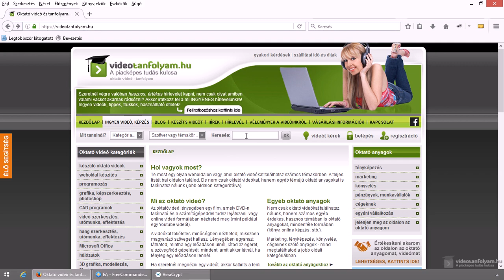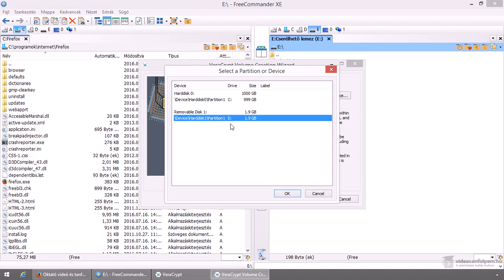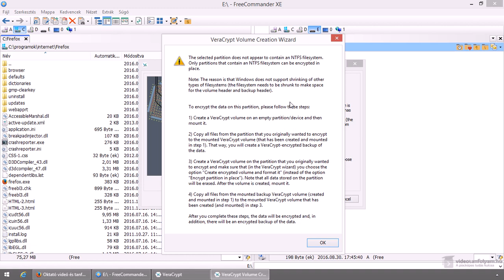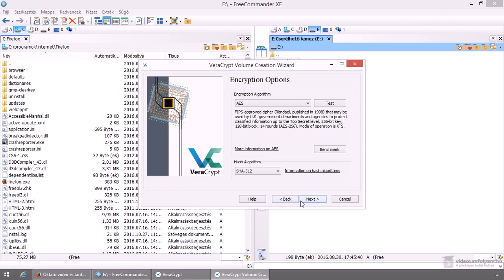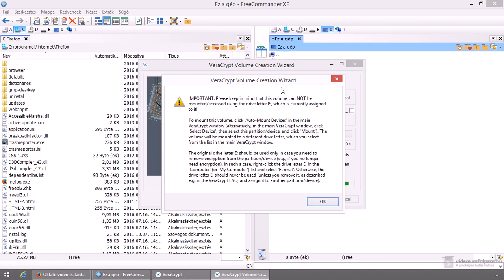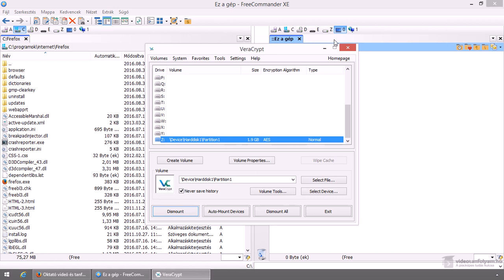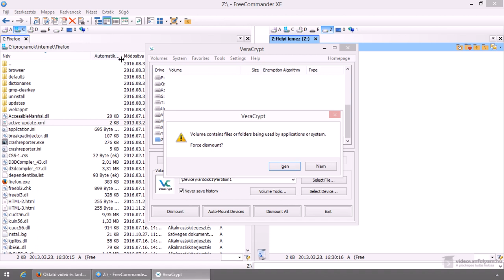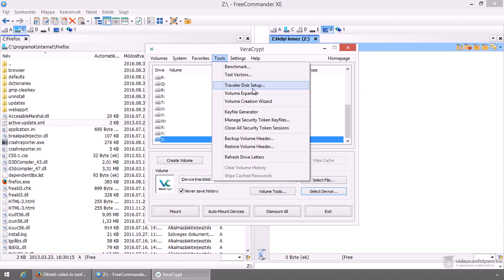Fájl, mappa, merevlemez, pendrive titkosítás a VeraCrypt-tel - 2. rész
A VeraCrypt oktató videók 2. részében megnézzük hogyan kell teljes partíciókat, meghajtókat titkosítani, mint például számítógépben lévő merevlemezt, külső merevlemezt, vagy pendrive-ot.